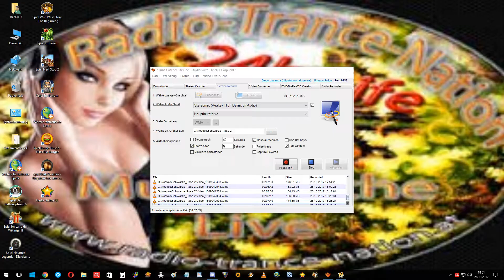Fernon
Schwarze_Rose 1053